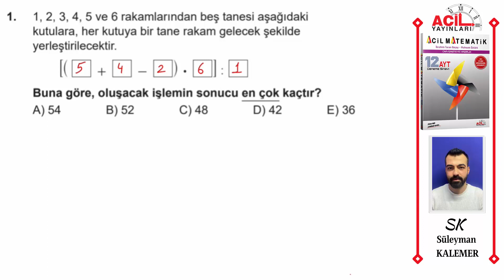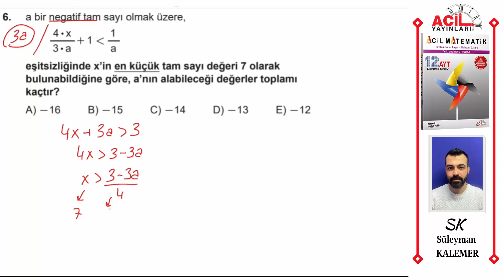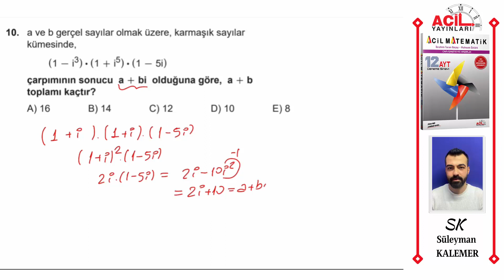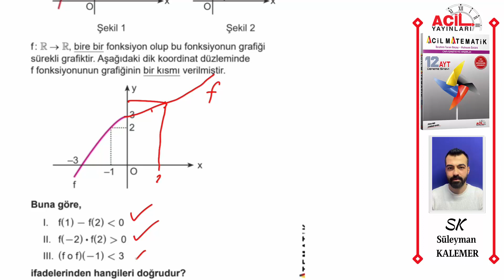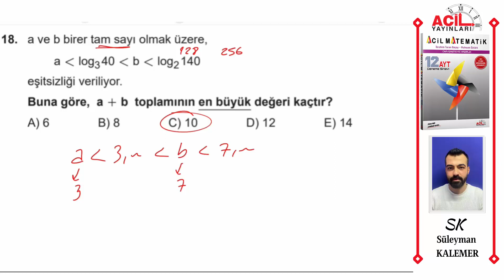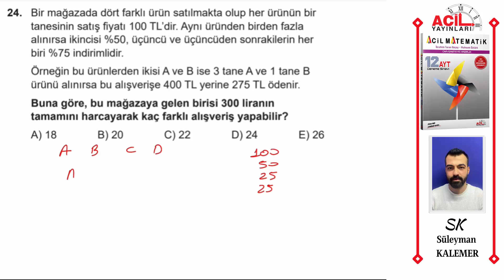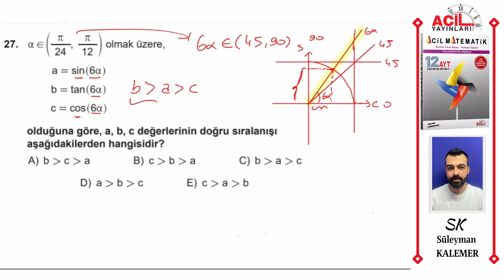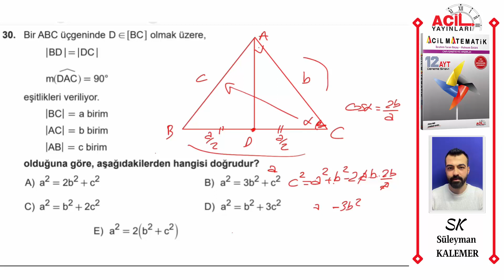ACİL YAYINLARI 12'Li AYT MATEMATİK DENEMESİ ÇÖZÜMLERİ (2023 Ayt Müfredatı- Deneme-1)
00:00 Giriş
00:10 SORU 1
01:03 SORU 2
01:55 SORU 3
03:16 SORU 4
04:48 SORU 5
05:57 SORU 6
07:53 SORU 7
09:36 SORU 8
11:39 SORU 9
13:00 SORU 10
14:02 SORU 11
16:00 SORU 12
18:12 SORU 13
19:59 SORU 14
21:00 SORU 15
21:56 SORU 16
22:50 SORU 17
24:42 SORU 18
25:29 SORU 19
26:36 SORU 20
28:29 SORU 21
29:17 SORU 22
31:10 SORU 23
32:06 SORU 24
34:40 SORU 25
36:47 SORU 26
37:57 SORU 27
39:48 SORU 28
41:51 SORU 29
43:40 SORU 30

Acil Yayınları Matematiğin İlacı Tyt Soru Bankası:
Acil Yayınları Reaksiyon Denemeleri Matematik:
Acil Yayınları Reaksiyon Denemeleri Geometri: